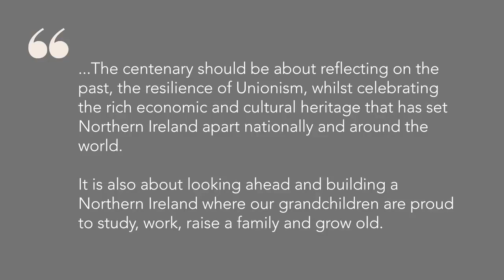Mervyn Storey MLA